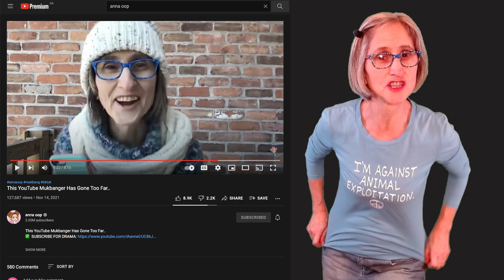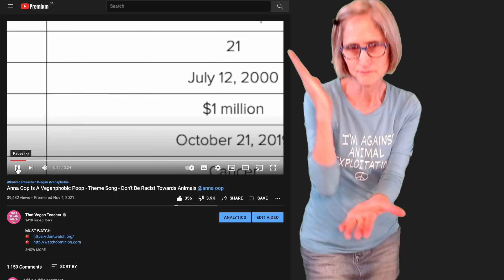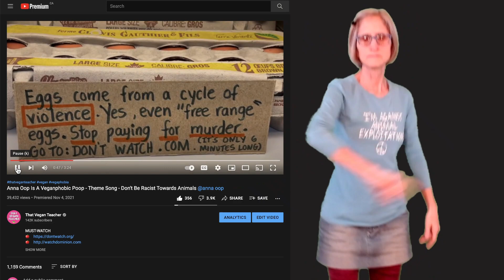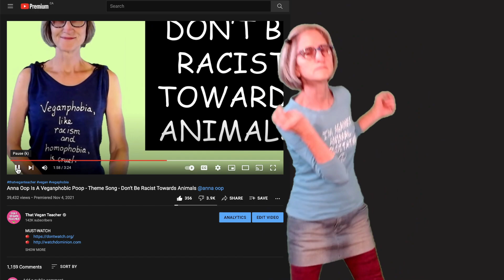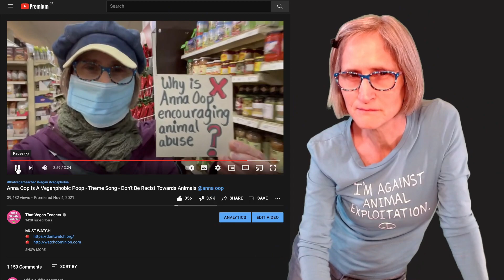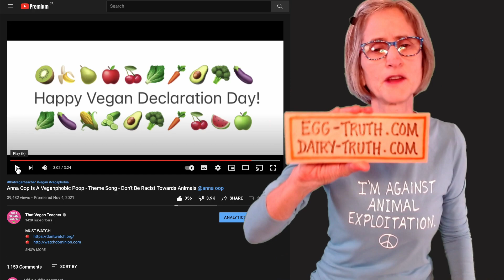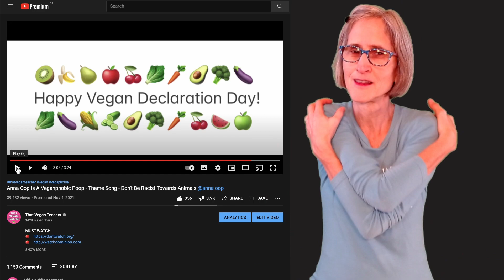​ @anna oop Is becoming vegan! Let's dance!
MUST-WATCH

🐷 TikTok at the time of filming Instagram: @thatveganteachermisskadie

ABOUT MISS KADIE, THAT VEGAN TEACHER:
💜  Vegan: Since June 27, 2016.